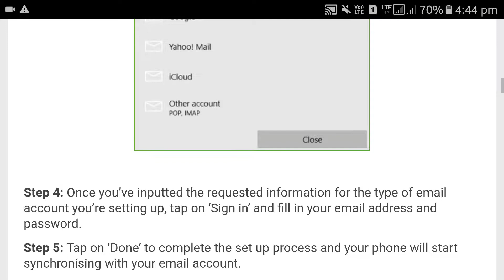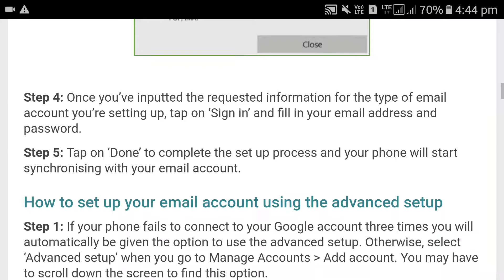How to set up email on a Windows 10 phone